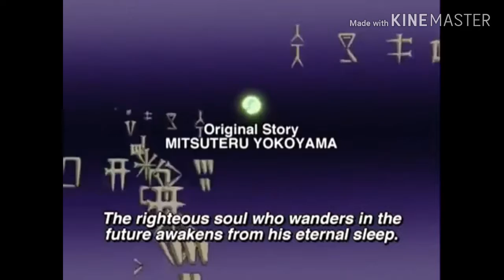Análise de BABEL 2